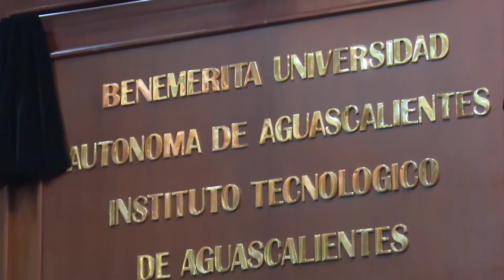Universidad Autónoma de Aguascalientes. 48 aniversario de esta benemérita institución.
El 19 de junio de 1973 en el seno de una reunión extraordinaria del Consejo Directivo del Instituto Autónomo de Ciencias y Tecnología, se presentó la justificación y exposición de motivos para transformar al Instituto en la Universidad Autónoma de Aguascalientes. Este año celebramos el 48 aniversario de esta benemérita institución.